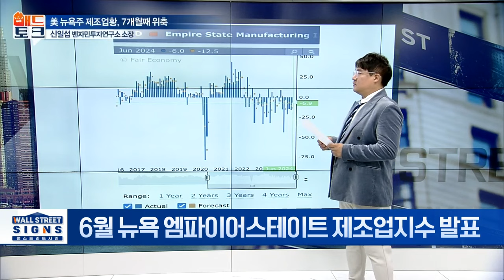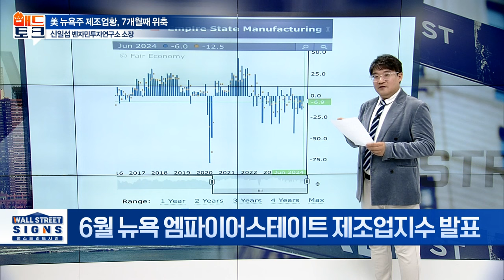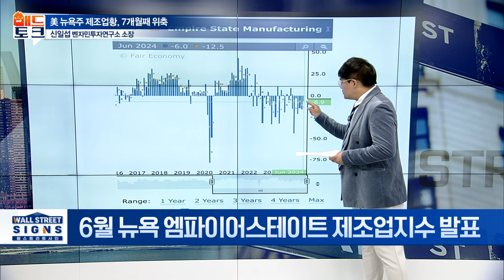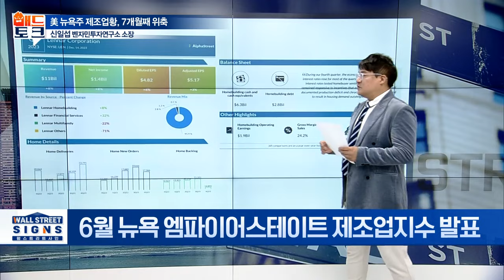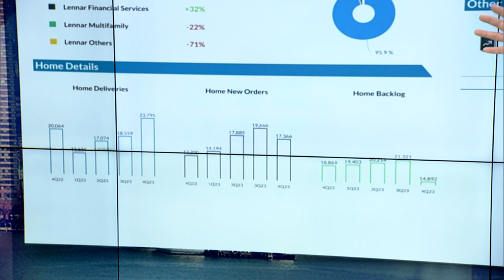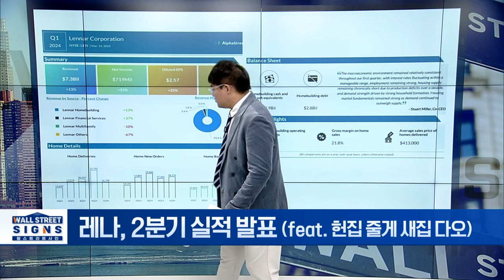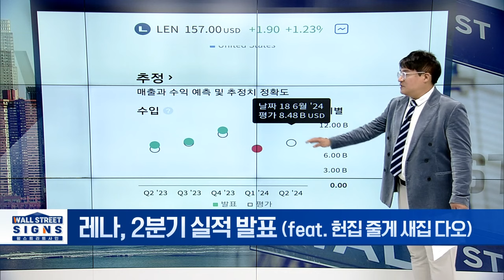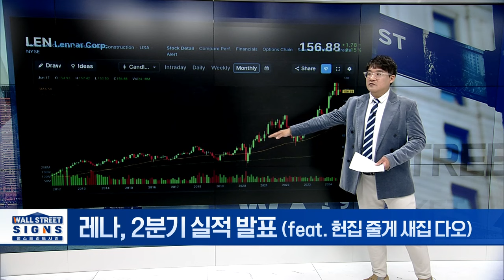美 뉴욕주 제조업황, 7개월째 위축 | Market Signal (20240618)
▶ 美 뉴욕주 제조업황, 7개월째 위축
- 6월 엠파이어스테이트 제조업지수 발표
- 전월 -15.6 대비 9.6포인트 상승한 -6.0 기록
- 제조업 지수, 7개월째 마이너스